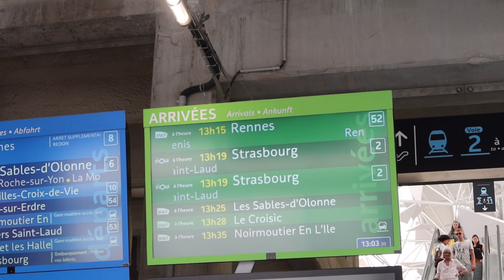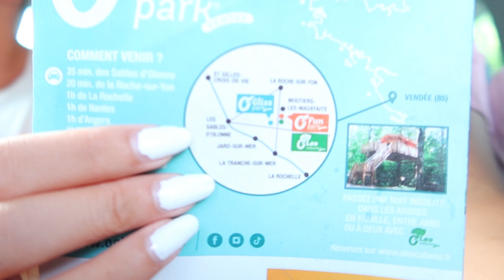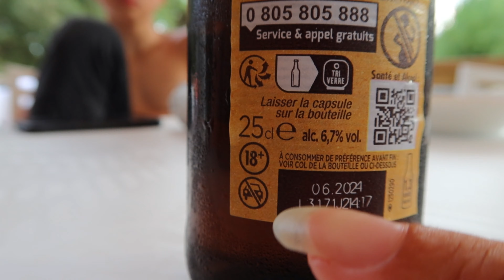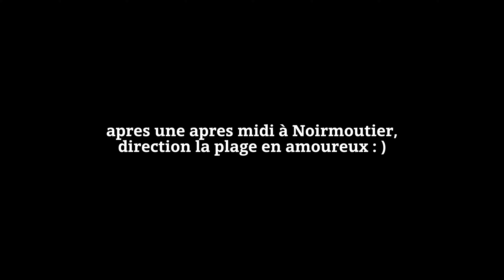Summer vlog - Noirmoutier